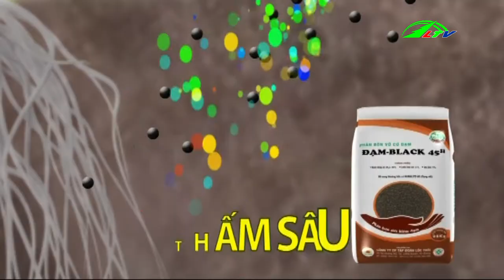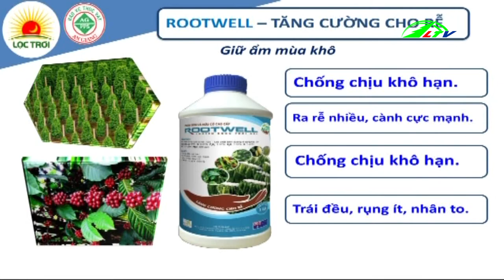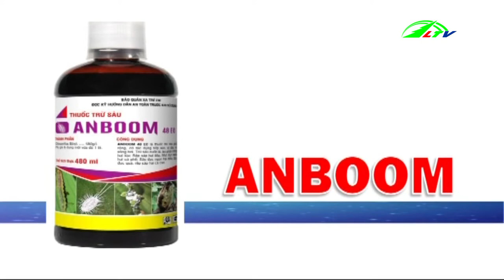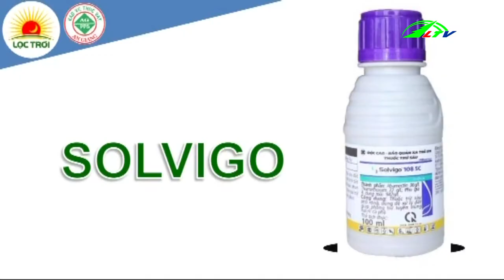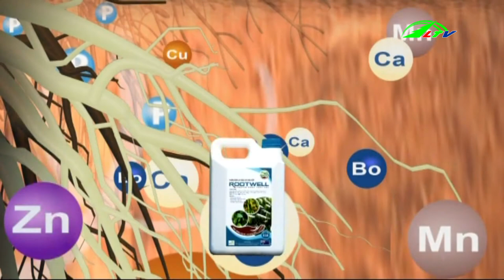Nuôi Dưỡng Và Bảo Vệ Cây Trồng | Chăm Sóc Cà Phê | Lâm Đồng TV